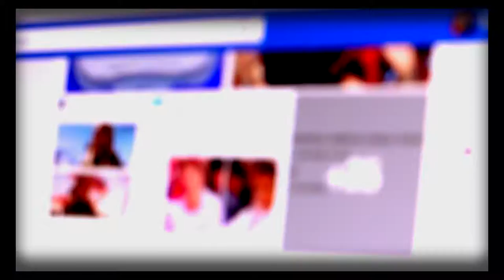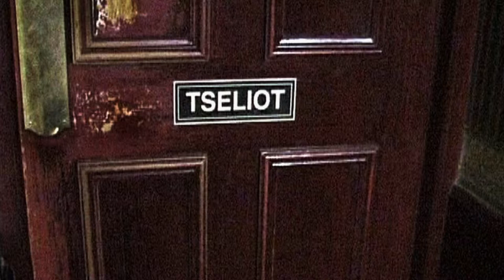American Pop (The Wasteland) by The Julian Day